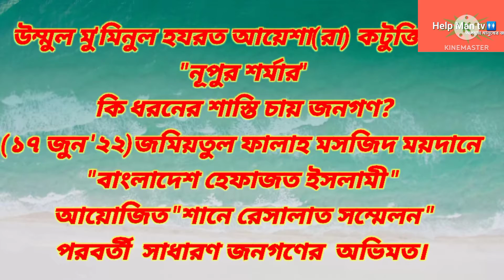নূপুর শর্মার কি ধরনের শাস্তি চায় জনগণ?Help man tv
উম্মুল মু'মিনুন হযরত আয়েশা(রা)কে কটুক্তি কারী নুপুর শর্মার কি ধরনের শাস্তি চায় জনগন
(১৭জুন'২২)জমিয়তুল ফালাহ মসজিদ ময়দানে বাংলাদেশ হেফাজত ইসলামী আয়োজিত শানে রেসালত সম্মেলন পরবর্তী সাধারণ জনগণের অভিমত